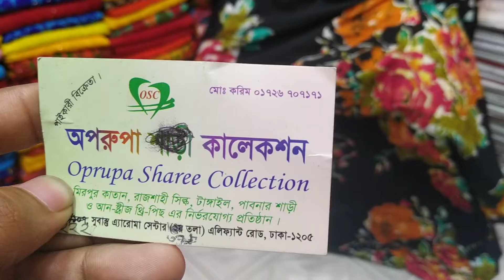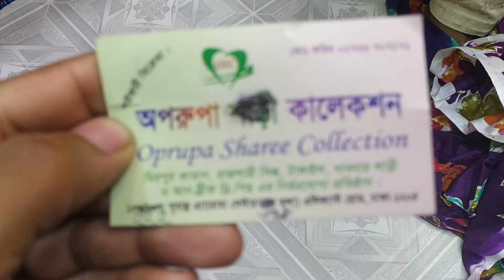অসাধারণ ইন্ডিয়ান জয়পুরী টূ পিছ কালেকশন। indian joypuri two piece collection...